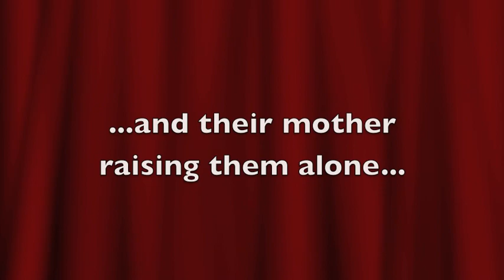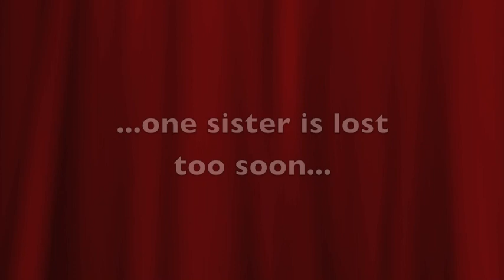Little Women promo -- Sunnyvale Community Players (April-May 2013)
Promotional video for Sunnyvale Community Players' production of the musical "Little Women."
Performs April 19th - May 12th, 2013.

footage from a February 9th, 2013, promotional event.